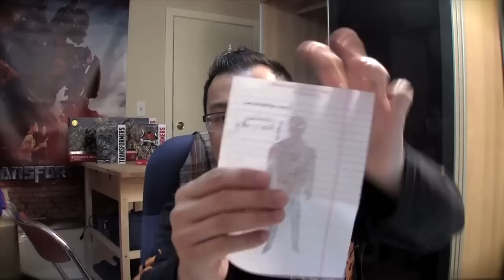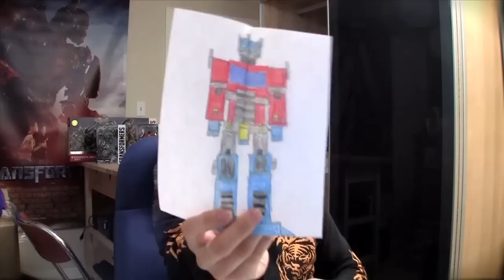Ragin Nation Mail #92